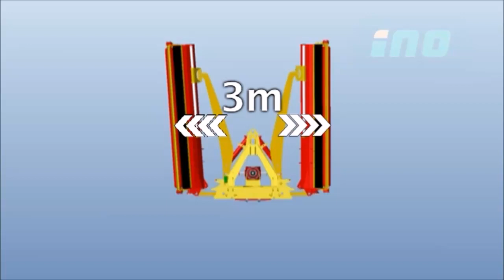INO SECURE TRONIC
INO SecureTronic is the folding protective system for Duplex and Triplex machines ensures that the rotors are stopped during folding process.